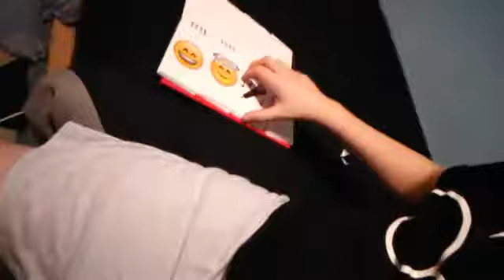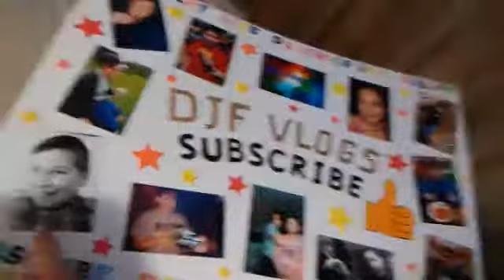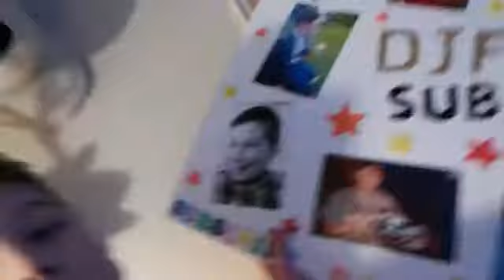NOT A WHITE CHRISTMAS 2017 (VLOGMAS DAY 12)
NOT A WHITE CHRISTMAS 2017

Today's CHRISTMAS!!! It Was a Great Day Spending Time With My Family And Opening Cool Presents I Hope All Of You Had A Great Christmas!

**ALL VLOGS FROM VLOGMAS 17**

CHANNEL INFORMATION
Welcome To TeamDJF On This YouTube Channel I Upload
''Vlogs, Reactions, Talks, BTTW's (Which Is Big Things This Week)
I Also Do Some Songs When I Feel Like It! For updates on me follow the offical account Instagram: DJF_Vlogs
VIDEO LINKS

My Offical Instagram Account Which I Put Any Updates/Nees On: DJF Vlogs